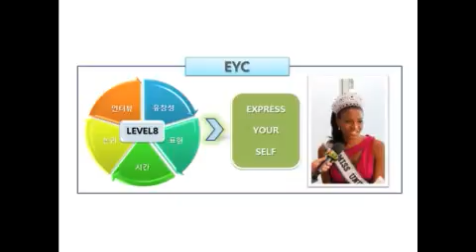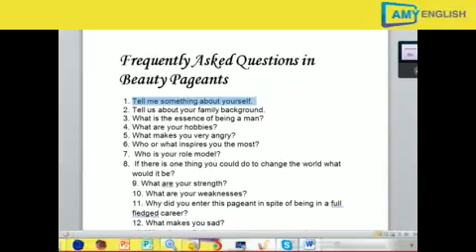ESL LEVEL 8 CLASS - Express Yourself Course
Teaching student how to answer to conversational questions